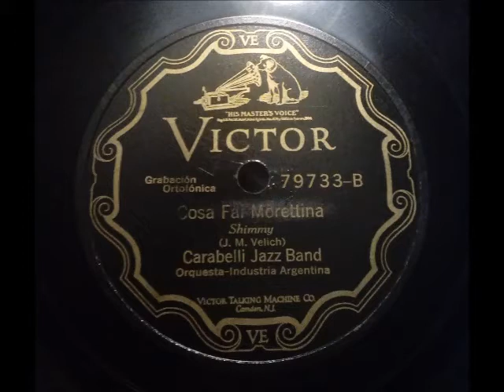Carabelli Jazz Band - Cosa fai Morettina (shimmy)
Autumn, 1926, Buenos Aires.